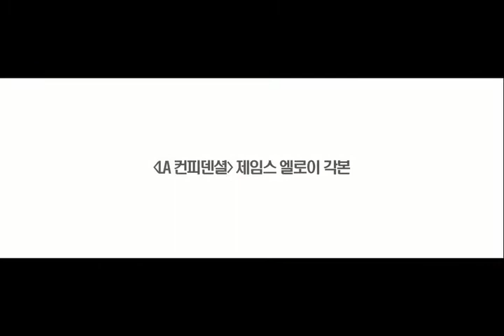그들만의 도시 LA, 그 곳의 비리 스캔들! [램파트] 예고편